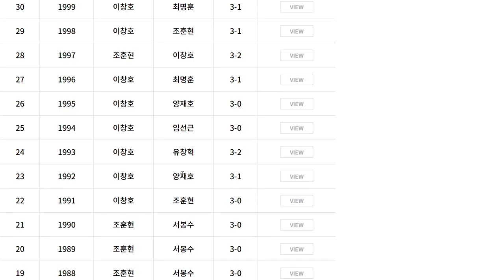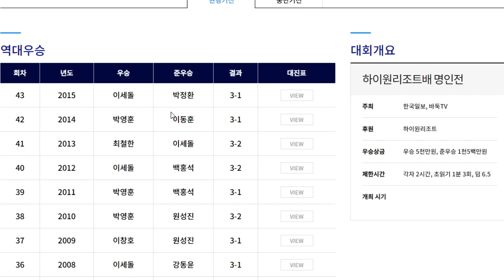5년 만의 사제 대결, 누가 이겨도 즐겁지 아니한가? - 명인전 특별대국 하이라이트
이창호 9단 vs 조훈현 9단 - SG배 명인전 특별매치 (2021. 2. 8.)

약 30년 동안 300판 넘게 싸웠던 지구상 최강의 사제 프로기사.
조훈현 9단과 이창호 9단이 오래간만에 대결했습니다.
바둑계가 인공지능 시대로 바뀌었지만,
오늘 대국은 사람 냄새 풍기는 내용의 바둑이었습니다.
결과는 누가 이긴들 어떻겠습니까?
이런 바둑을 보는 자체가 즐거움이지요~.